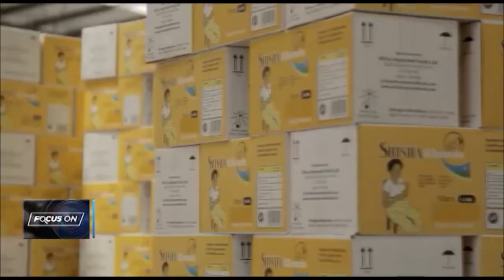IFAD VP Gerardine Mukeshimana at Focus On Africa Food Systems Forum 2023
IFAD Vice President Gerardine Mukeshimana speaking at this years AGRF meeting in Dar Es Salaam.